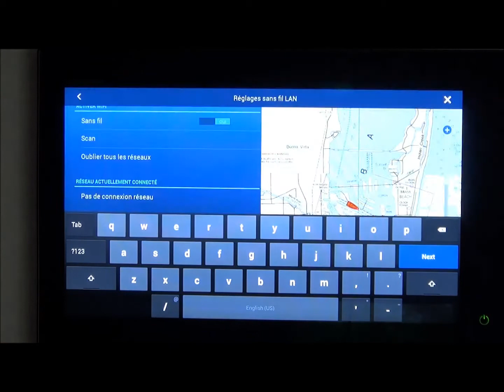FURUNO : Comment télécharger la météo sur la NavNet TZtouch2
TUTO N°1
Comment recevoir la météo grâce à un partage de connexion sur les écrans multifonction FURUNO : TZTL12F et TZTL15F